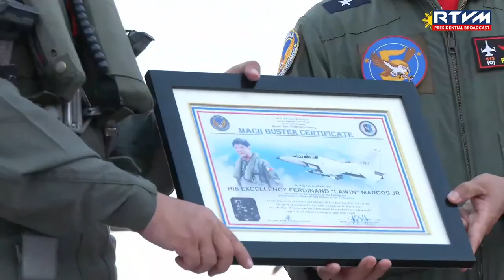Flight Demonstration of the FA-50PH Fighter Jet 3/7/3032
Clark Air Base, Pampanga

President Ferdinand R. Marcos Jr. flies onboard Philippine Air Force’s (PAF) FA-50PH Fighter Jet to witness its capability in a flight demonstration at the Clark Air Base in Pampanga on March 7, 2023.

The activity is conducted upon the invitation of PAF for the Commander-in-Chief to personally test the aircraft.

Lieutenant Colonel Malbert Maquiling, who accompanies the President as his pilot in command (PIC), honors the Commander-in-Chief with a 'Fighter's Toast' in celebration of a safe, successful and triumphant flight, ensuing with a presentation of symbolic patches and certificate.

Prior to the flight demonstration, the President earlier stressed the importance of upgrading the Air Force to address the challenges posed by the country’s archipelagic nature and geostrategic location, saying that “As much as our maritime environment provides us with much needed resources, it also requires us to constantly adapt to become more mobile and agile”.

“To this end, our FA-50 Fighter Jets shall improve our maritime patrol capability, aid our Air Force in monitoring the developments within the Philippines’ Exclusive Economic Zone, and provide close air support to our combat troops,” he added.

President Marcos Jr. also affirmed that his Administration will remain steadfast in its commitment to pursue modernization efforts for the Armed Forces of the Philippines (AFP).

“With the demonstration of the flight capability of the FA-50, we can all look forward to the greater heights that the Philippines will reach in the years to come,” he said, concluding his message during the acceptance, turnover and blessing of the C-295 Medium Lift Aircraft.